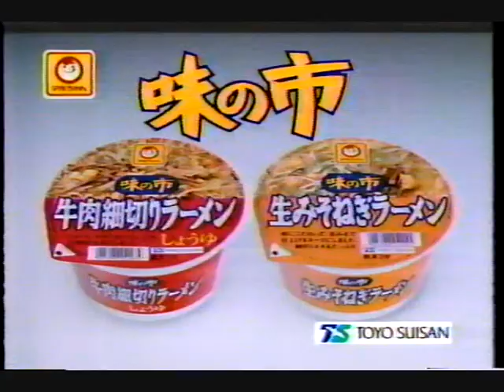懐かしいCM 東洋水産 マルちゃん 「味の市」